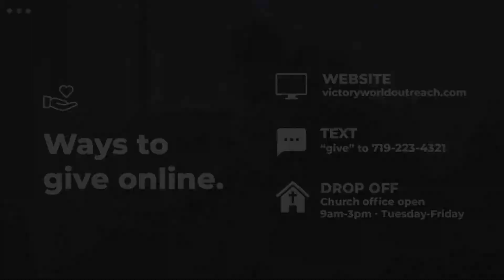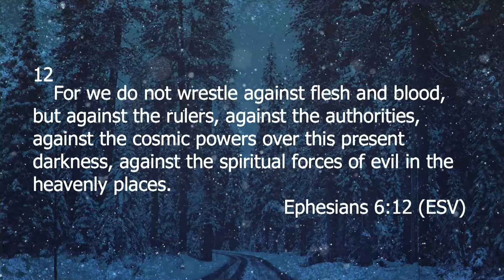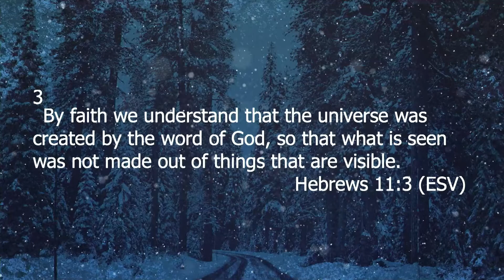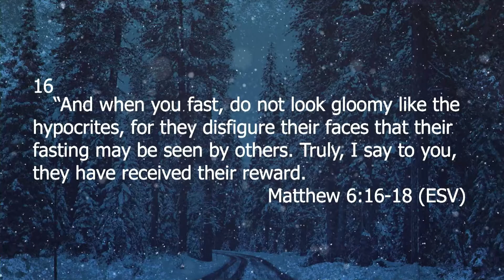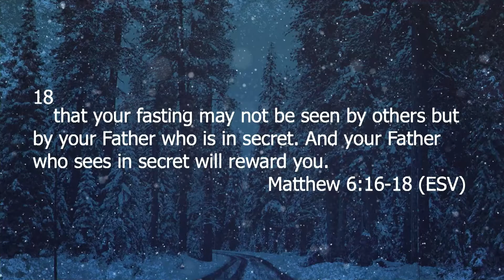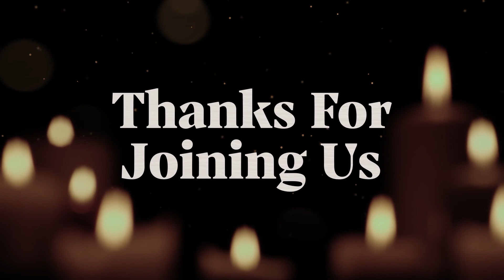Wednesday Service at Victory World Outreach!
It's time for church! Join us for praise, worship, and a powerful message from Pastor Paul Jones! God a word for you tonight.